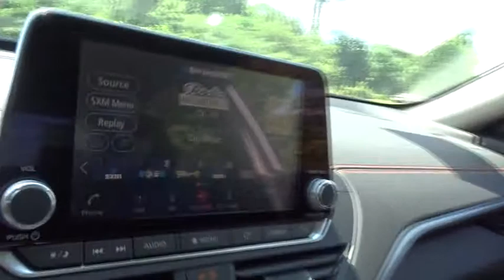2019 Nissan Altima Atlanta, Griffin, McDonough, Fayetteville, Thomaston, GA NI21552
Brilliant Silver Metallic New 2019 Nissan Altima available in Atlanta, Georgia at Cronic Nissan. Servicing the Griffin, McDonough, Fayetteville, Thomaston, GA area.
2019 Nissan Altima 2.5 SR - Stock#: NI21552 - VIN#: 1N4BL4CV2KC185027

Cronic Nissan
2624 N Expressway